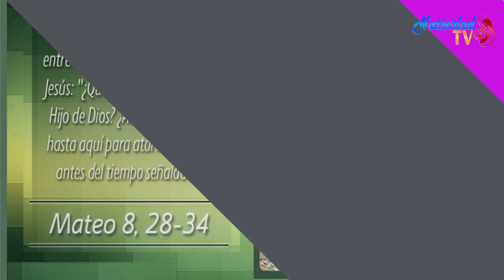EVANGELIO DE HOY | Pbro. Juan Carlos Gómez Yánez /Miércoles, 05/07/2023